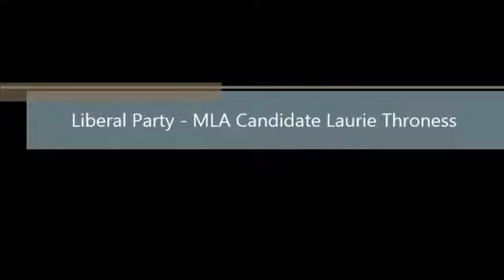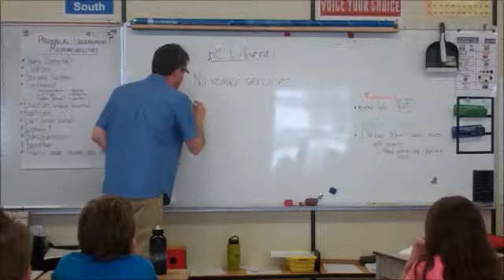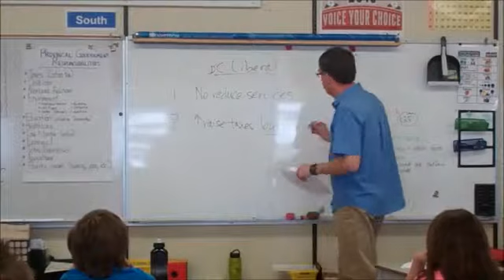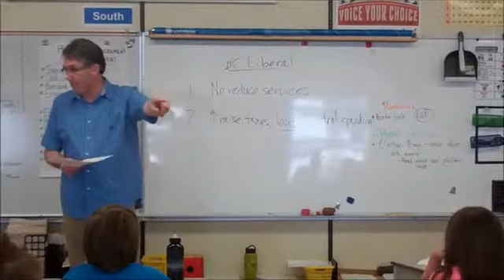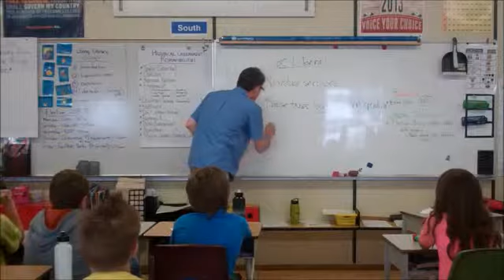Laurie Throness visits Cheam Elementary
BC Liberal candidate Laurie Throness speaks to Miss Bartel's class at Cheam Elementary in Chilliwack.

You can watch all the videos on Miss Bartel's Vimeo